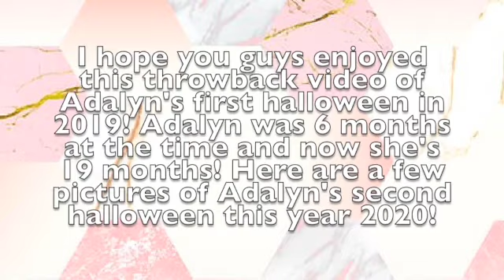Baby Girl's First Halloween Vlog | Throwback Vlog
I hope you enjoy my videos! Today's video is more of a bonus video, I found this cute footage wanted to keep them for my memories! I apologize about the audio and video quality.

NCS

Stuff I use:
Lighgting: Ring Light